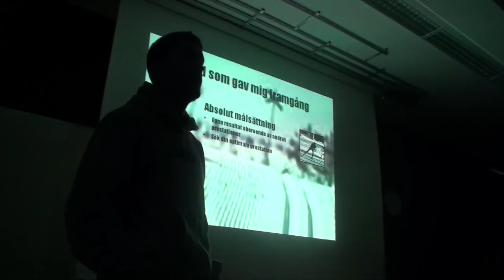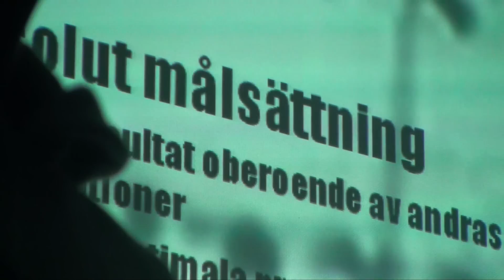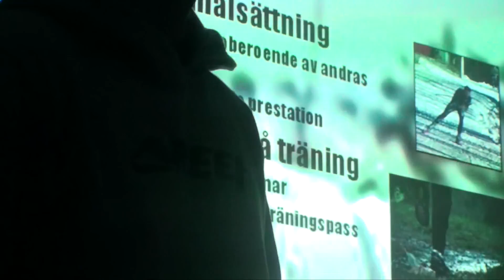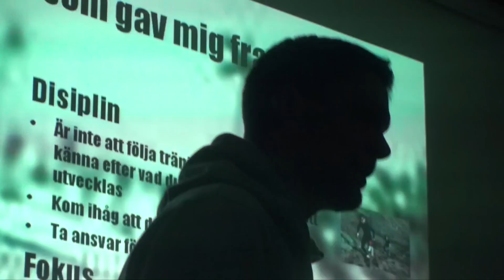JVM Guld 1997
Skidskytte